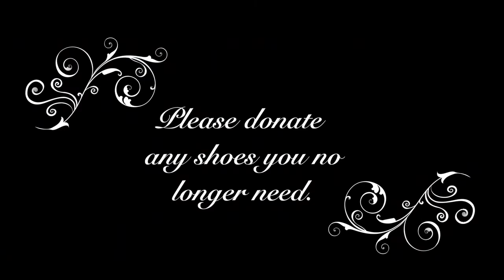Shoes for Love